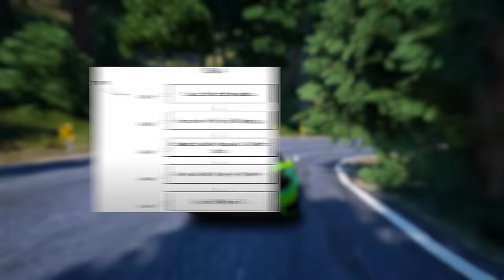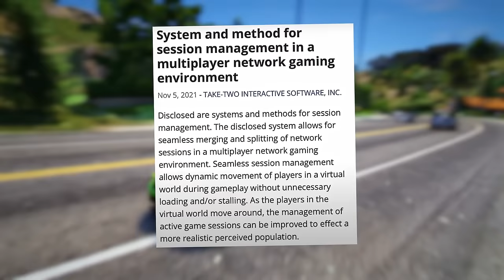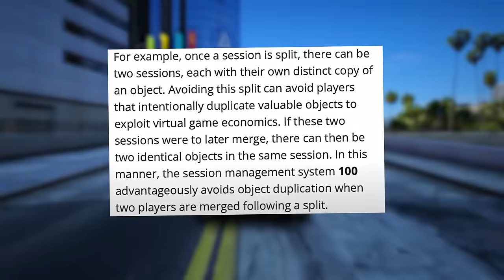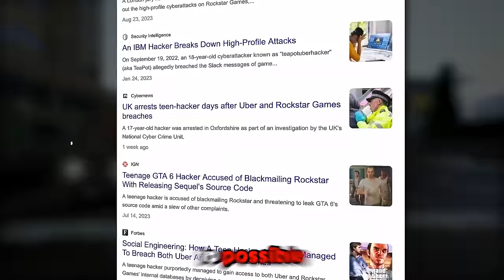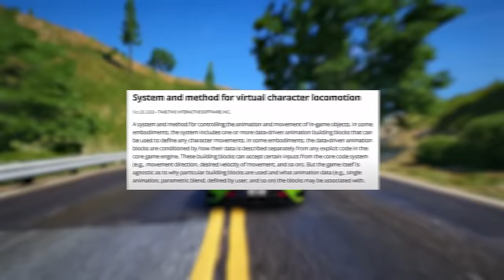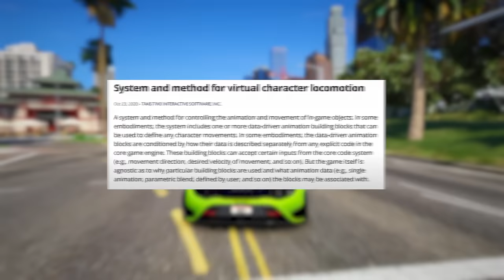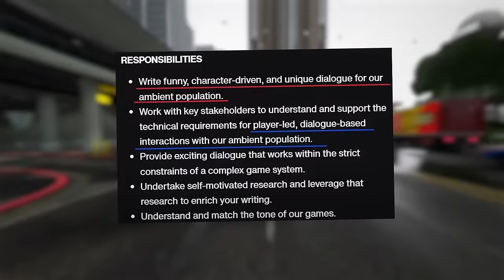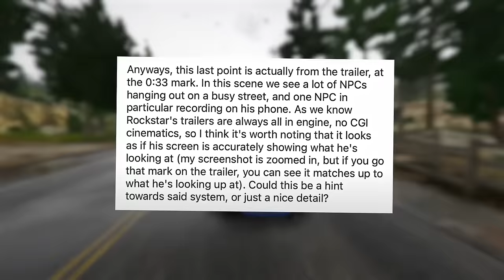GTA 6 ONLINE 2.0 REVEALED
WE JUST DISCOVERED NEW GTA 6 ONLINE 2.0 REVEALED